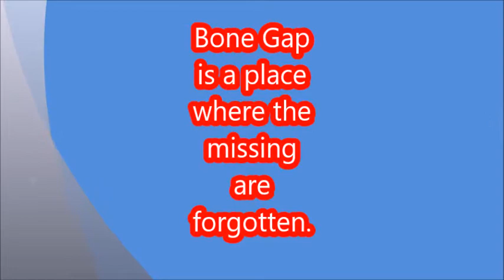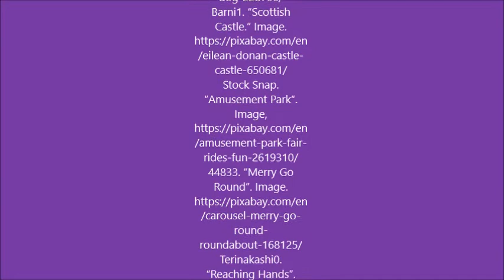Bone Gap by Laura Ruby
Ruby, Laura. "Bone Gap". Harper Teen. 2015.

All other citations in video.

Made as a book trailer for an assignment for Texas Woman's University Masters in Library and Information Science.